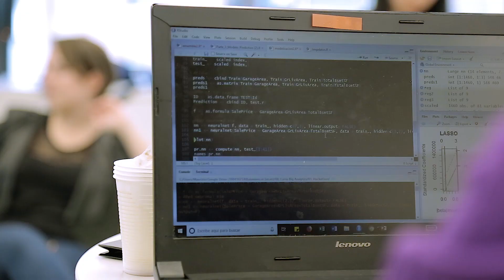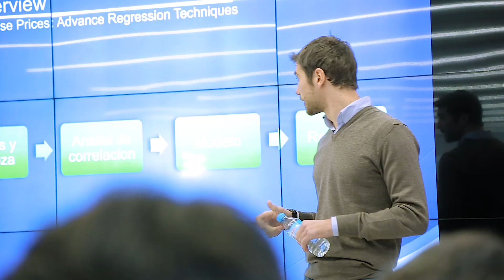Hackathon Big Analytics 19 - Deloitte España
Los alumnos de la Universidad Carlos III de Madrid participaron en la tercera edición del HackathonBigAnalytics como parte del curso de experto en Big Analytics, la apuesta de Deloitte Digital por formar a candidatos con alto potencial que estén interesados en el área de Big Data y Data Scientist. ¿Quieres saber más?